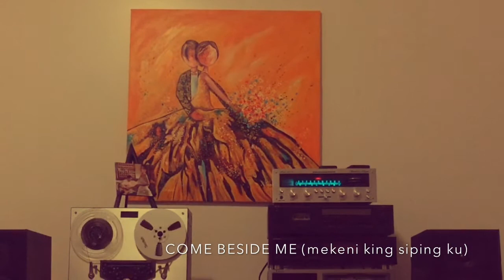Analog Pinoy Reel2Reel - Mekeni King Siping Ku (Traditional Kapangpangan Song) - Charmaine Clamor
Here's a traditional Kapangpangan song sung by Southern California based jazz singer Charmaine Clamor. "Mekeni King Siping Ku" Come Beside Me.